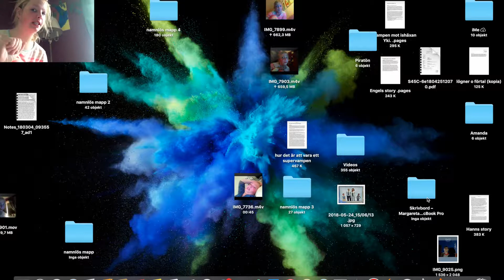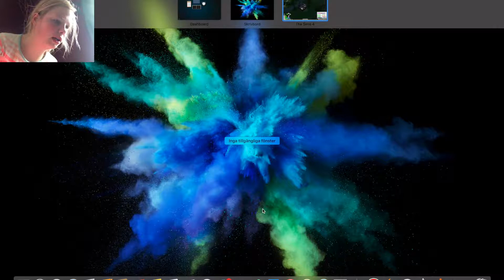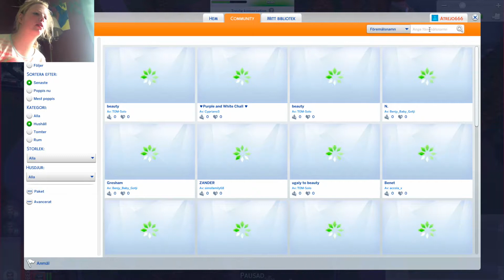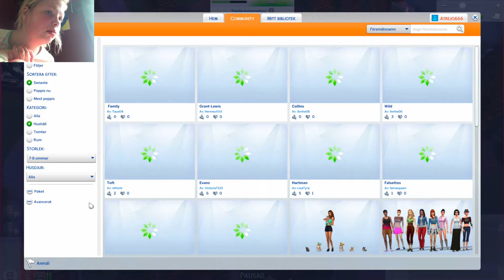gamer serien om vampyren Luna del 4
hej här kommer del 4 av den här gamer serien om den här vampyren Luna, och jag hoppas verkligen ni gillar detta avsnitt så ses vi snart igen.